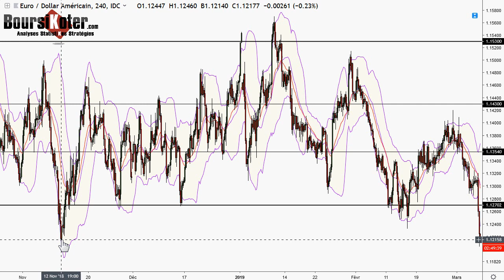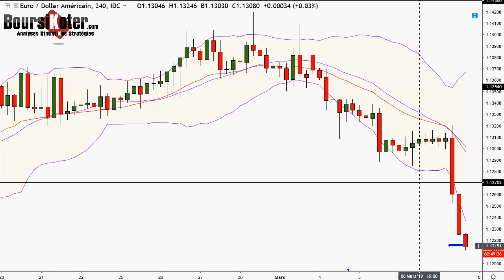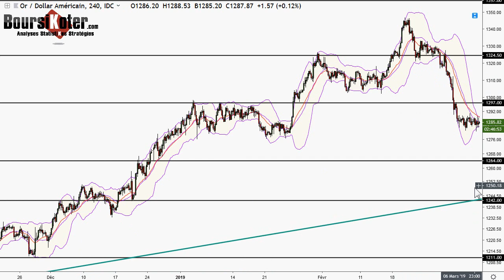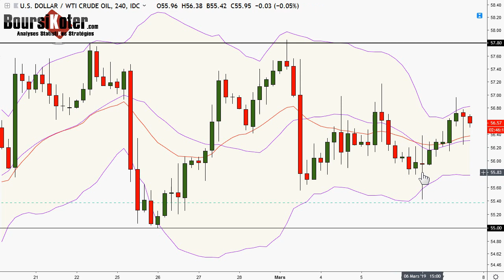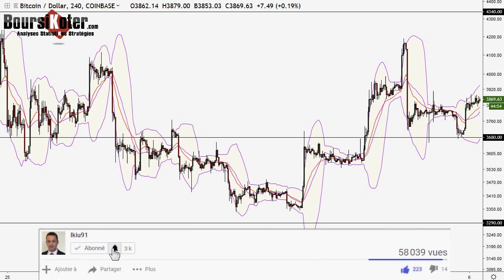Analyse technique FOREX du 07-03-2019 en Vidéo par boursikoter